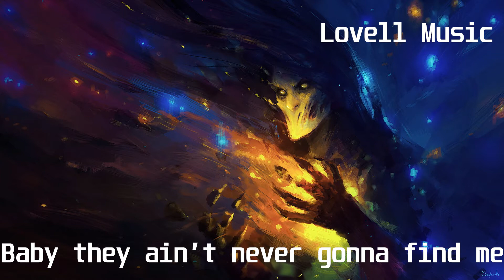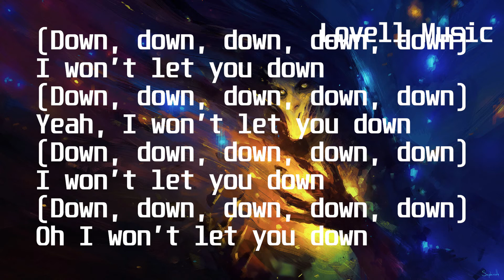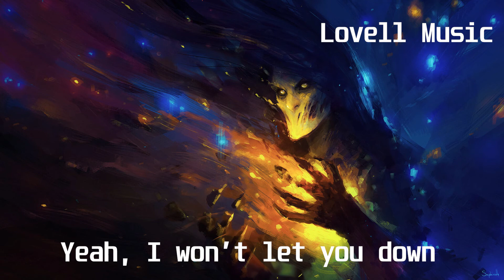Loving Caliber feat Killrude - I Won't Let You Down(Killrude Remix)(Lyric Video)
Lyrics:

Going to
Going to

I think that I’m going to hiding
Somewhere by a gate it’s dark
Baby they ain’t never gonna find me
I’m a renegade, oh

I could be the one who saves you from this hard place

Yeah, I won’t let you down
Oh I won’t let you down

Going to
Going to
Going to
Going to

We could have the world to ourself
Going to a place that’s far
Staring at the stars for hours
‘Cause you’re a renegade

We could be as one and we’ll escape
We could run away, we don’t gotta stay
I can feel that it burns inside me
Take away the pain, we can go insane

Oh trust me I won’t let you down